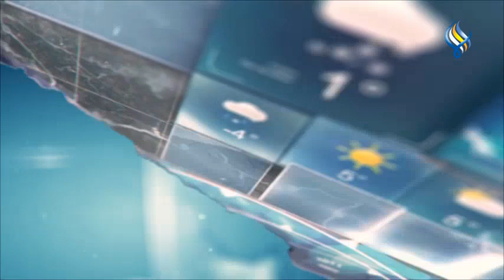قناة سما الفضائية : النشرة الجوية 20-10-2022